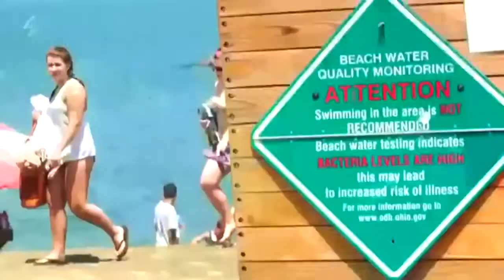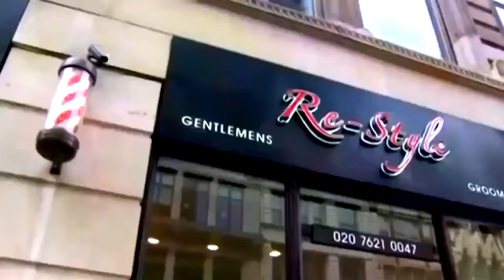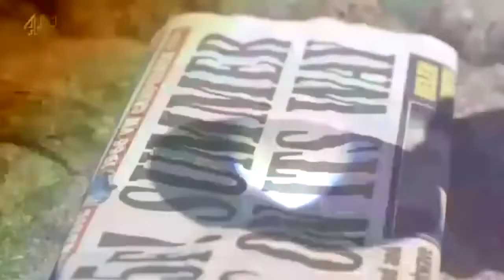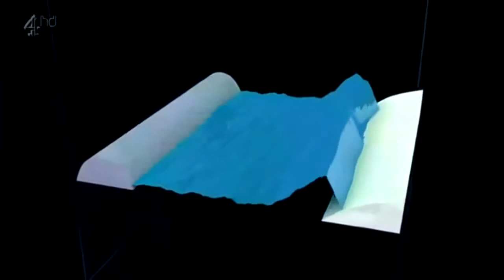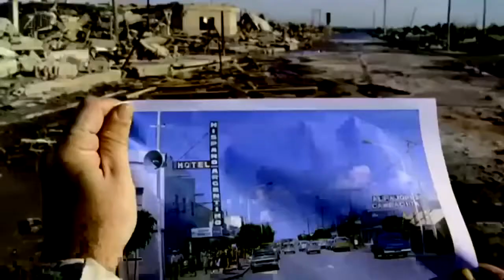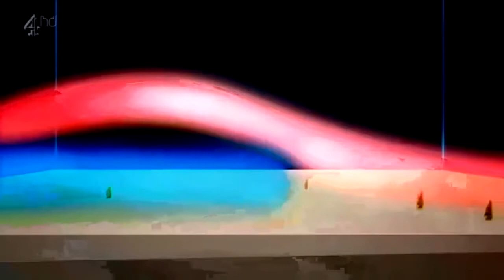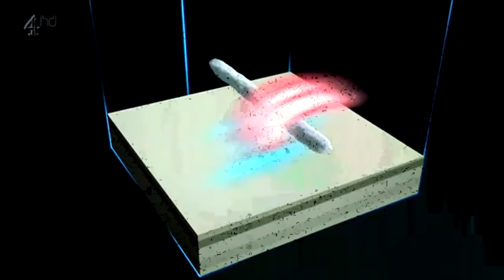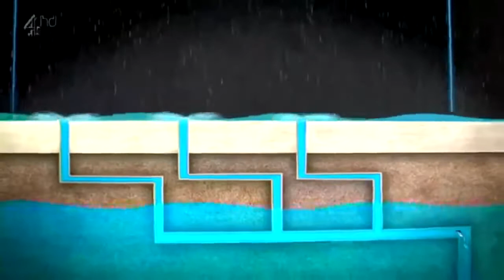WORLD'S MOST EXTREME SHOCKING NATURAL DISASTERS